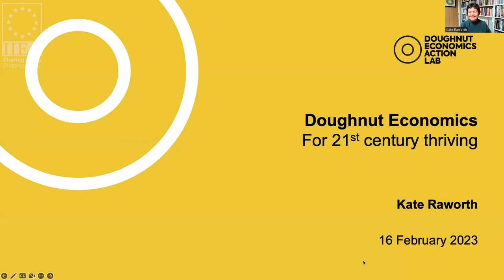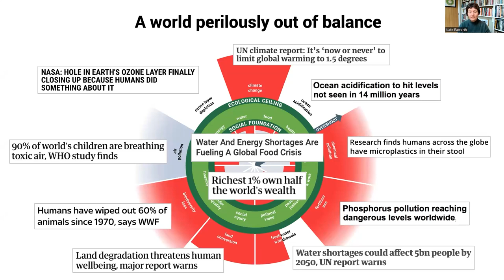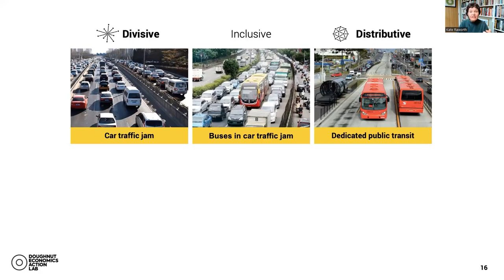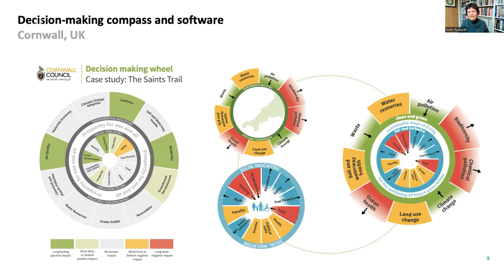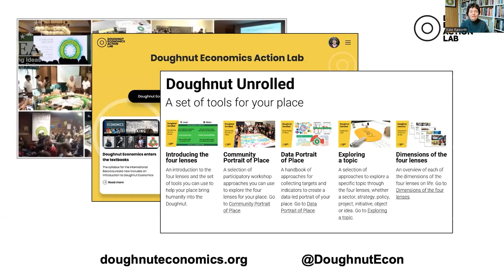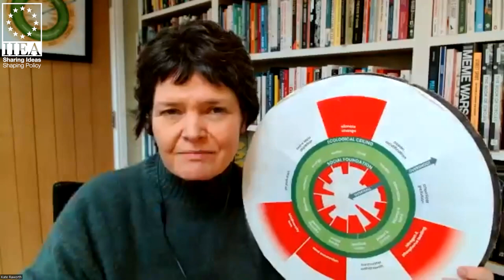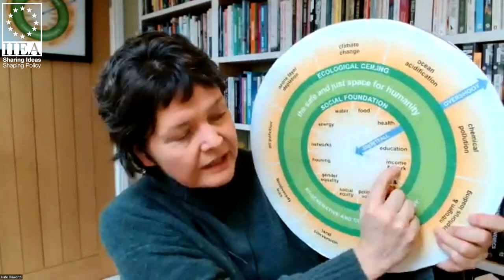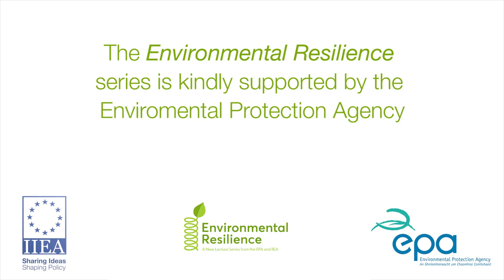A Keynote Address by Kate Raworth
Kate Raworth, an ecological economist, and co-founder of Doughnut Economics Action Lab delivers a keynote address. This event is part of the Environmental Resilience Series, supported by the EPA.

Kate Raworth is an ecological economist and creator of the Doughnut-a concept that aims to meet the needs of all people within the means of the living planet-and co-founder of Doughnut Economics Action Lab. Her internationally best-selling book Doughnut Economics: seven ways to think like a 21st century economist has been translated into over 20 languages and has been widely influential with diverse audiences, from the UN General Assembly and Pope Francis to Extinction Rebellion. Ms Raworth is a Senior Associate at Oxford University’s Environmental Change Institute, where she teaches on the Masters in Environmental Change and Management. She is also Professor of Practice at Amsterdam University of Applied Sciences. Over the past 25 years, Kate’s career has taken her from working with micro-entrepreneurs in the villages of Zanzibar to co-authoring the Human Development Report for UNDP in New York, followed by a decade as Senior Researcher at Oxfam.